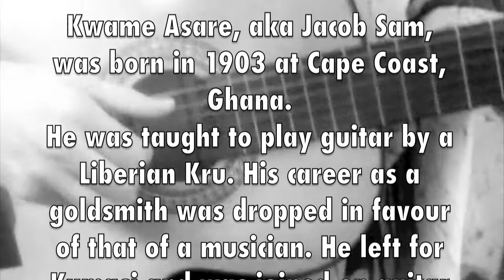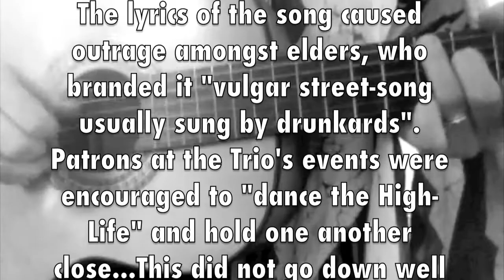Palm-Wine Music (Jacob Sam Trio 1928)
Celebrating the 90th anniversary of the first recordings of Palm-Wine Muisc, Jacob Sam (Kwame Asare) features here with his Fanti Trio. Recorded in London in 1928.